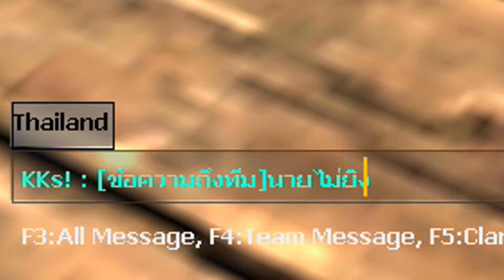SF : ล็อคเป้า? แต่ละช็อตก็เวอร์จริง 31 Kills | PSG-1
วันนี้เราอยู่กับ PSG-1 รุ่นดั้งเดิมและเท่าที่ผมเล่นมาผู้เล่นส่วนใหญ่ก็ไม่ค่อยใช้ตัวนี้กันแล้วเพราะสกินอื่นๆนั้นมีสวยกว่า ฮ่าๆ

ช่วงเวลาในวีดีโอ
0:00 กลับสู่ยุคเถื่อน
0:16 โหมดทีมเกมที่ 1
5:42 โหมดทีมเกมที่ 2
12:06 จบคลิป